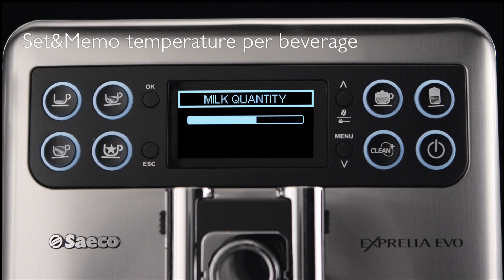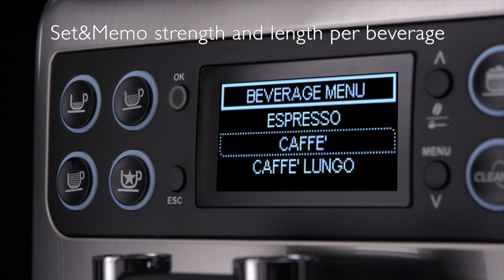Exprelia Evo- Product Features